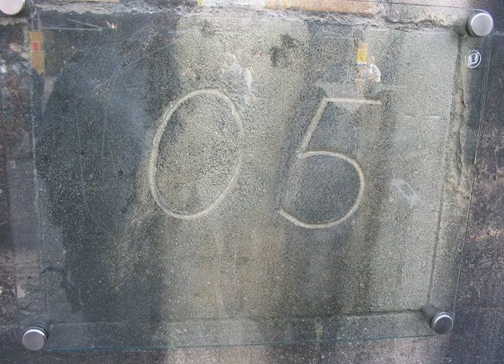Widerstand Gegen Den Nationalsozialismus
Als Widerstand gegen den Nationalsozialismus wird der Widerstand von Einzelpersonen, Gruppen und Institutionen bezeichnet, der im Gebiet des Deutschen Reiches und in den von der Wehrmacht besetzten Staaten vor und wahrend der Zeit des Nationalsozialismus gegen das NS-Regime geleistet wurde.